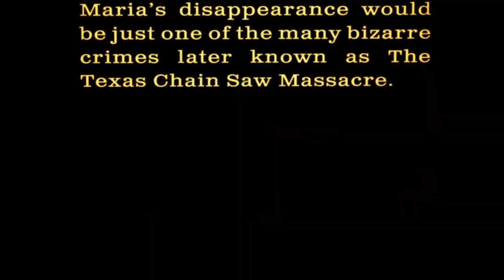RIP AND TEAR TILL THE CHAINSAW STALLS - The Texas Chainsaw Massacre Game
This video was recorded right after the game released and I just got around to finishing editing it, I hope you all enjoy!